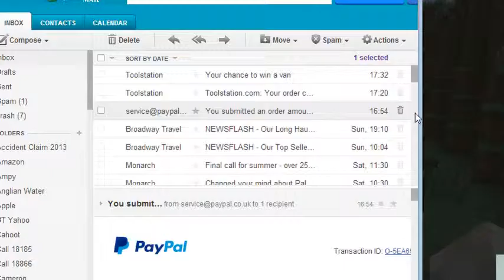Oceancraft lets play EP 1